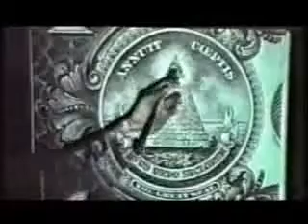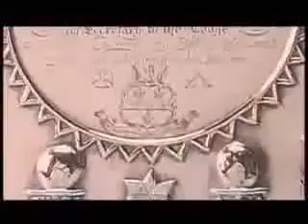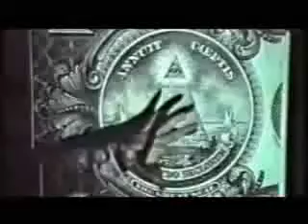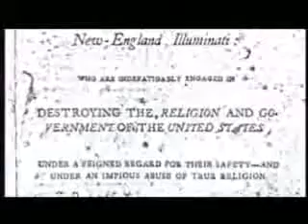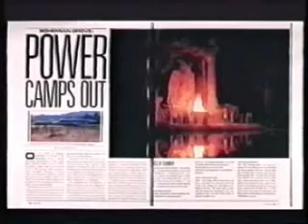the dollar bill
soda and fries